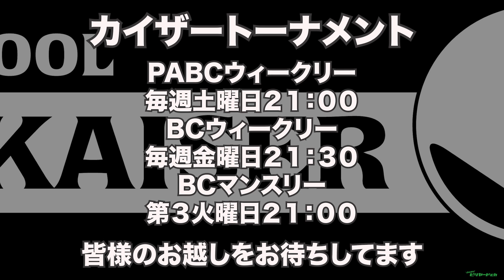田原善也VS石井隆之2020年9月25日カイザーBCウィークリー決勝戦（ビリヤード試合）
千葉県習志野市プールカイザーBCウィークリートーナメント決勝戦動画です
MJの田原さんとプールカイザーの石井さんの対戦です